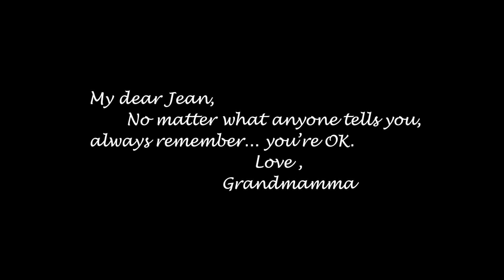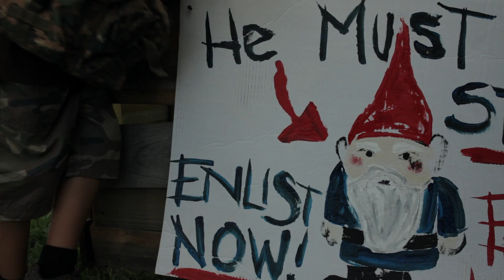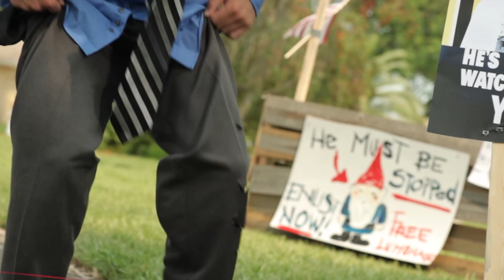Gnome Wars Early Draft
A down on his luck Salesman gets recruited to fight an army of yard Gnomes in exchange for a glass of lemonade.

Written and Directed by Stokes Piercy